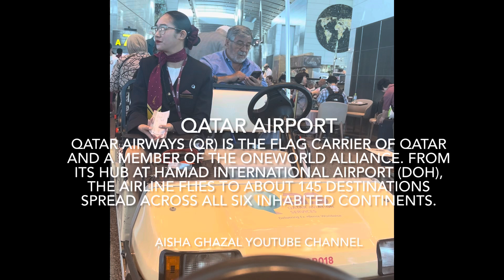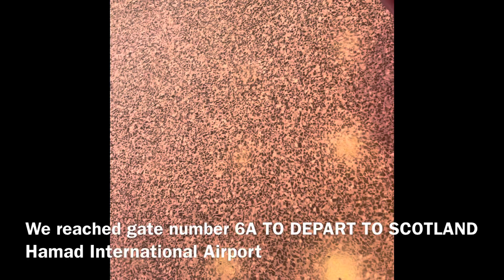HAMAD INTERNATIONAL AIR PORT